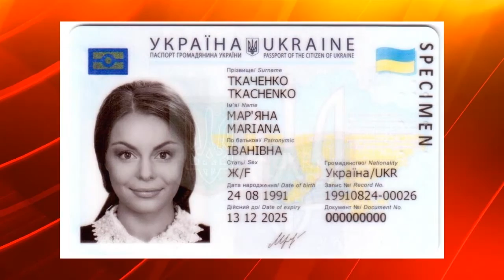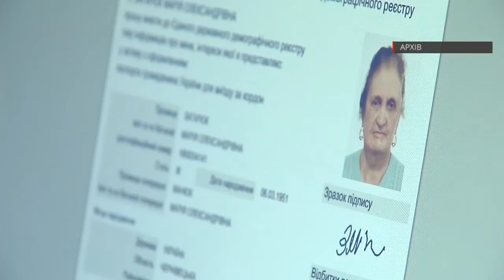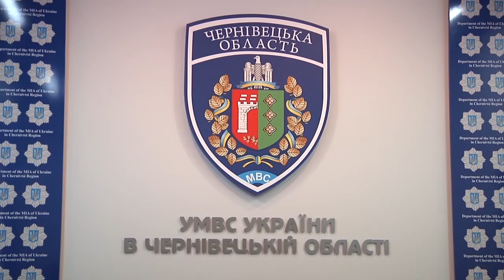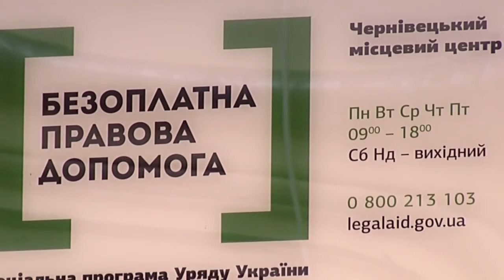160121 Новини міста